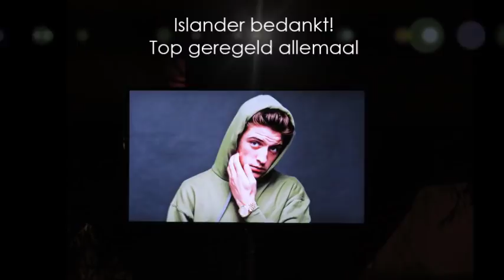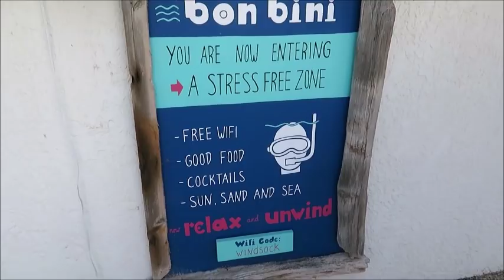Vlog#7 Lil Kleine op Bonaire - Flamingo life on Bonaire